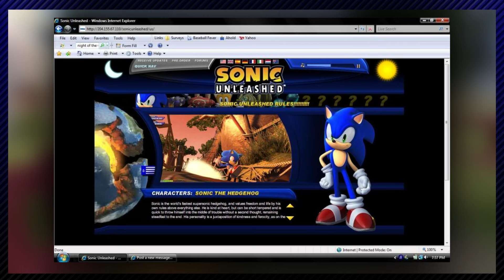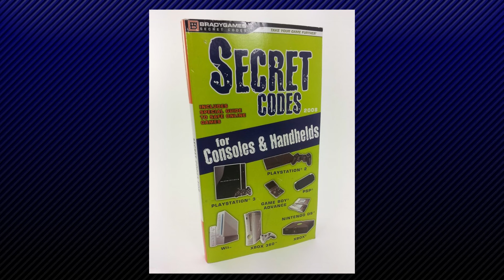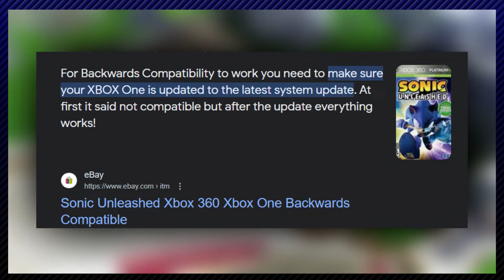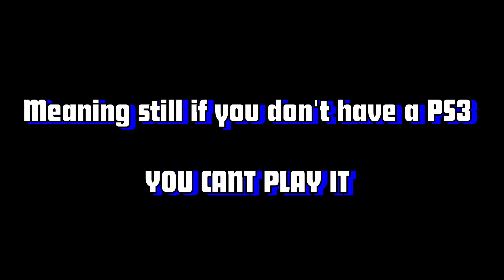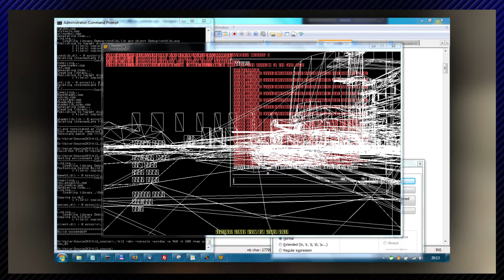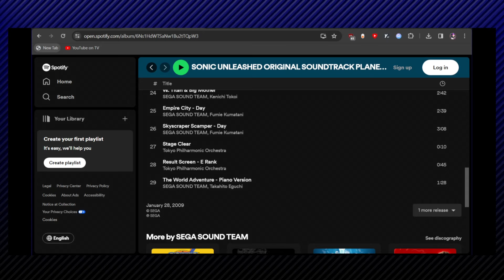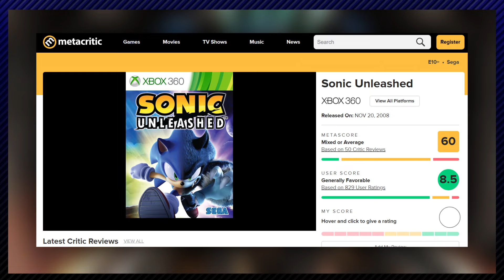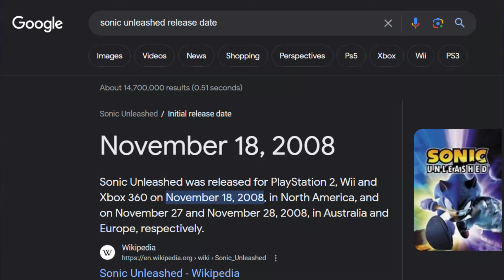Why You Can't Play Sonic Unleashed Anymore | KamExams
Sonic Unleashed is one of the most soulful Sonic games of all time. With a high production value, amazing music, hours of gameplay and gorgeous visuals, its a game thats stood the test of time. Yet it hasn't been remade or remastered or even ported in 16 YEARS! Why is that? Well watch and find out.

Playstation Network Account!:KamyKam7

Xbox Live Account!: KamyKam63

Steam Account:sonicfan163